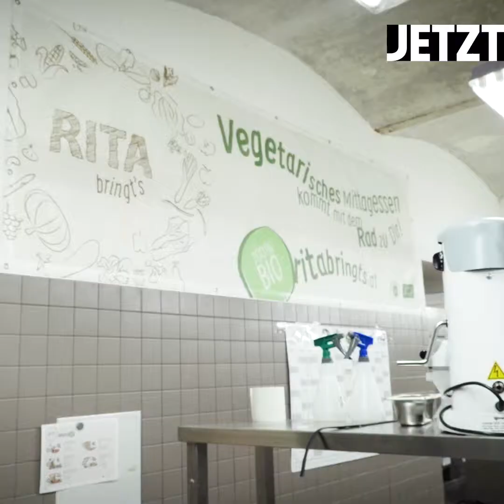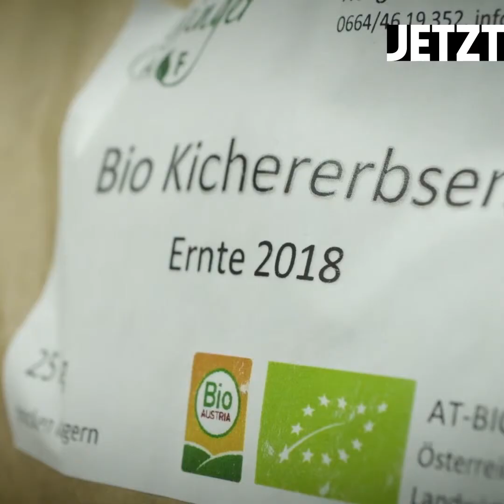Bruno Rossmann bei Rita Bringt's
CO2FASTEN im Winter - mit welchen regionalen Obst- und Gemüsesorten kann man sich zur Zeit ernähren - und welche Gerichte lassen sich damit zubereiten? Bruno Rossmann hat sich für seine CO2FASTEN-Zeit bei einer Expertin erkundigt. Es waren viele nützliche Tipps dabei!